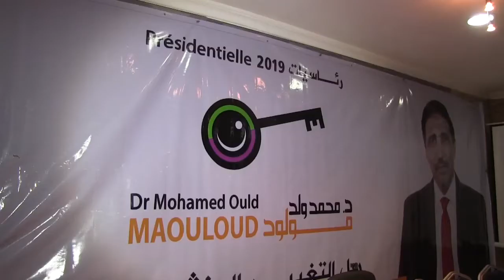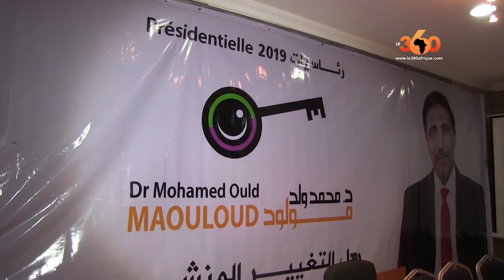Le360.ma • Reportage : Présentation du programme de MOhamed Ould Maouloud